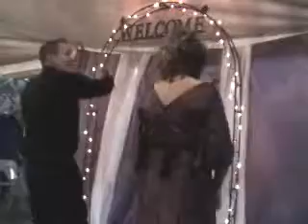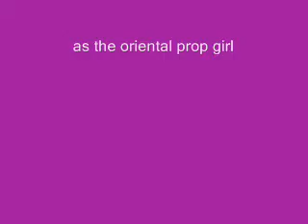Donald & Marlenia's First Dance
A Halloween wedding... bride, groom and guests in costumes... what did you expect?